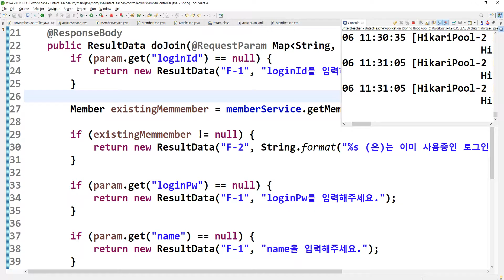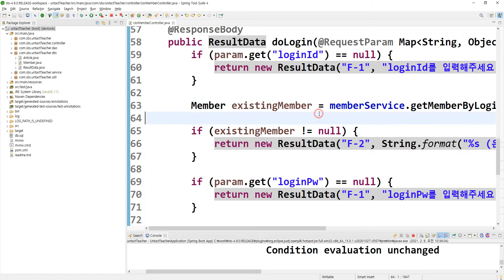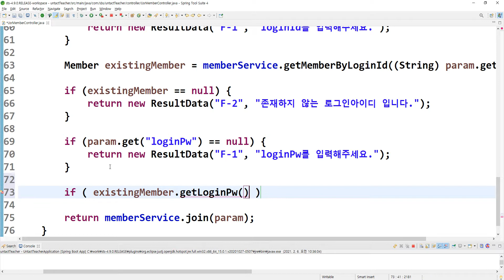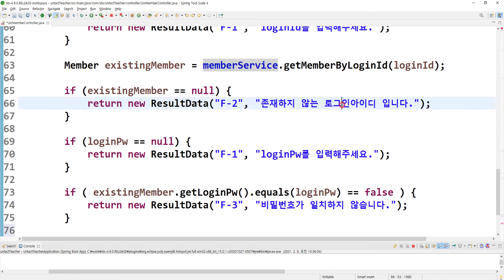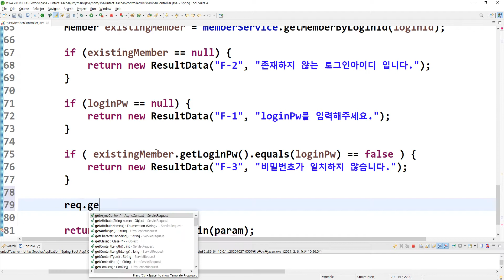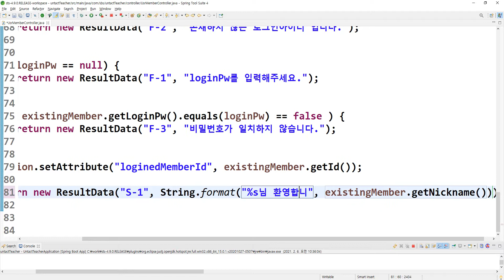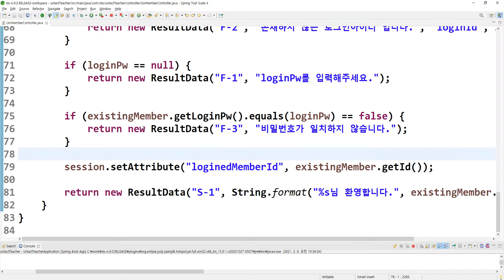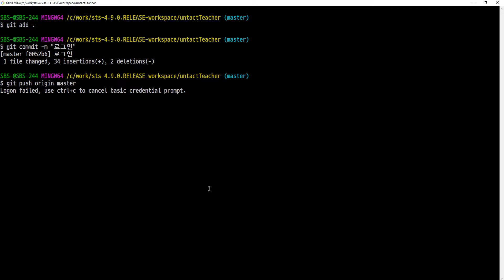2021 02 06 스프링부트, bY9, 41강, 로그인